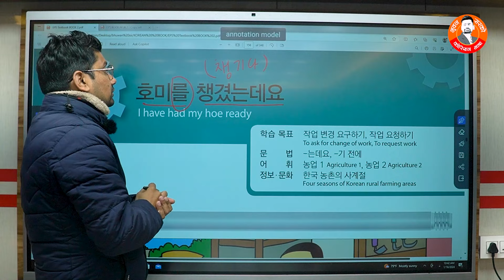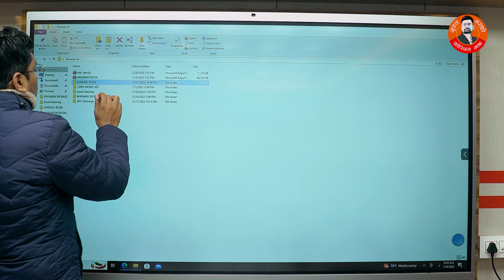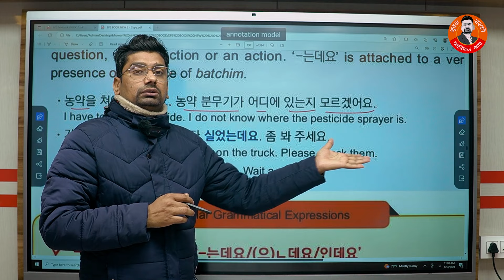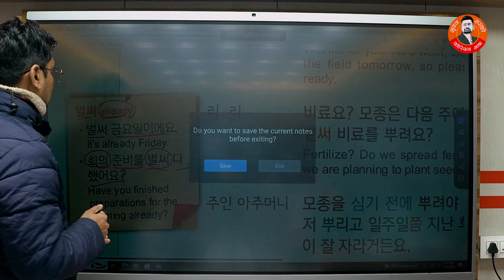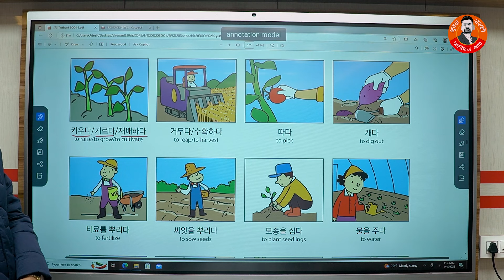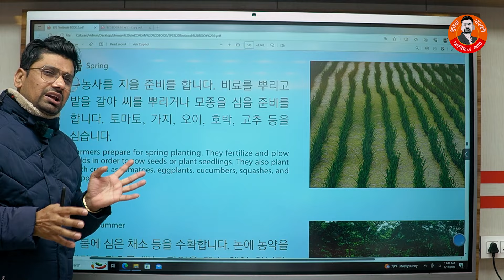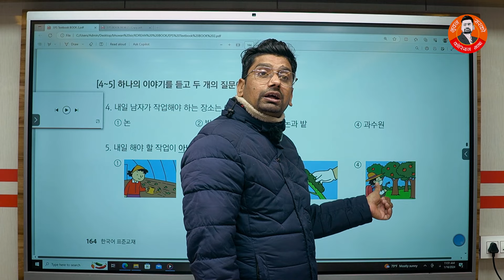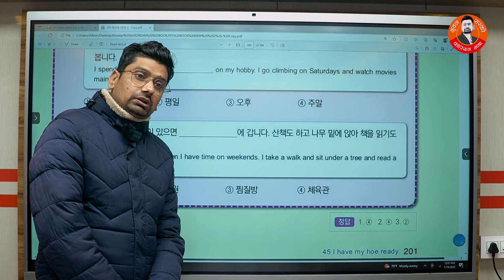호미를 챙겼는데요. Unit 45